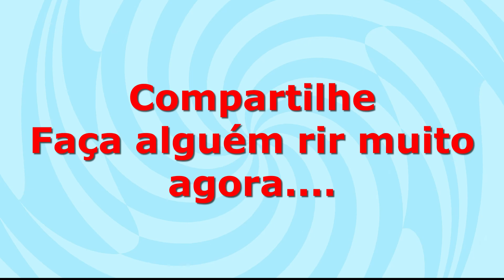ALGO ESTÁ ACONTECENDO COM OS ANIMAIS - MEMES GO VIRAL EVERYDAY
Os melhores memes do Youtube estão aqui em Memes Go Viral Everyday.
Tente não rir com os melhores memes do Youtube , acho isso impossível, são videos muito engraçados  em 2020, 2021 e 2022. Muitos videos engraçados de whatsapp e telegram, são os melhores memes, compilados para fazer você rir o tempo todo, os melhores videos da internet, memes engraçados, audios engraçados e piadas, tente nao rir das piadas , compilado de memes em imagens , morra de rir com nossos memes, vídeos e piadas engraçadas.

Dicas de livros que mudam a vida de uma pessoa...

A Ciência de ficar Rico: O Livro Clássico do Sucesso Financeiro

A ciência de ficar rico é a obra que inspirou o best-seller O segredo, da autora Rhonda Byrne.
Com nova tradução, neste livro clássico sobre o enriquecimento Wallace D. Wattles descreve os passos necessários, por meio de uma programação mental, para alcançar a prosperidade.
Para isso, lança mão de poderosas ferramentas, como a visualização criativa e a lei da atração, entre outras regras universais.

Obra de referência utilizada por coachs e empresários em todo o mundo. Wattles apresenta um manual prático, e não um tratado teórico.
Para o autor, o objetivo da vida é o progresso. O desenvolvimento da mente, da alma e do corpo depende também de bens materiais, que só podem ser alcançados por meio da prosperidade financeira.

A ciência de ficar rico é destinado a quem busca ir além do desejo vago da riqueza.

Este livro apresenta um plano concreto, um novo modo de pensar, em que um objetivo claro, aliado ao planejamento e à ação, certamente o levará ao sucesso..

Saiba Mais:

Dicas de cursos para renda extra - Youtube Sem Aparecer

Você vai aprender a como criar um canal de sucesso totalmente do zero sem nem aparecer na câmera, basta ter um bom conteúdo que você vai conseguir crescer no youtube. Este curso foi feito para te mostrar o caminho para o sucesso no Youtube.

Não se esqueça de fazer a inscrição no canal...por favor